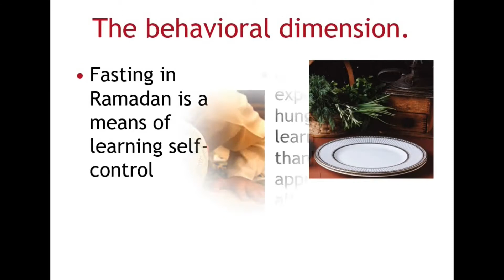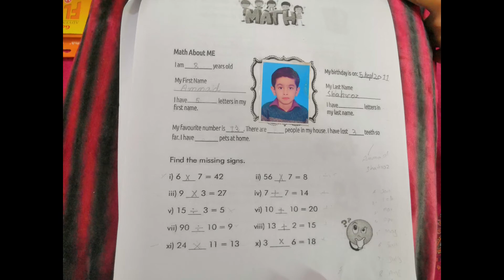Ramadan Kareem (ammad's vlog)|first ramzan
Ramzan  kareem slids :  50 sec
V log :   51 sec  to  2 : 56 sec
The date for the start of Ramadan is slightly different each year, depending on the position of the moon. Once Ramadan starts, Muslims should not eat or drink between dawn and sunset. This usually continues for thirty days, but sometimes twenty-nine days.

Fasting is supposed to teach Muslims about patience and ibadah (faith). It is a time for Muslims to think about how the poor and homeless suffer without lots of food, it helps Muslims to be more obedient, and less greedy. During Ramadan, Muslims ask to be forgiven for their sins, and they pray for help in stopping them from doing bad things. Muslims believe Ramadan is the month in which the first verses of the Qur'an were revealed to Muhammad.

Not everyone has to fast in Ramadan. Children do not have to fast. They should start when they reach the age of puberty, so long as they are healthy. People who are travelling long distances do not have to fast. Pregnant women do not have to if they think it might harm their unborn baby. Sometimes sportsmen do not observe the fast, although there are disagreements about this. For example, the Olympic Games in 2012 fell in the middle of the holy month. This made it very difficult for the sportsmen who could not eat or drink during daytime.[1]

When the sun goes down and it gets dark the Muslim people will start eating again (this is called "breaking the fast"). This meal is known as Iftar. There are often big meals enjoyed together by lots of Muslims. .[2] Sometimes markets open after Iftar and stay open during the night. Ramadan is also the month when the "Quran" was sent down into Earth by an Angel called "Jibrill" ("Gabriel").